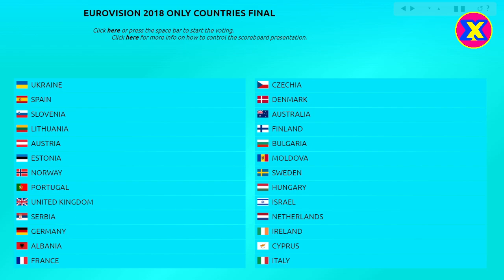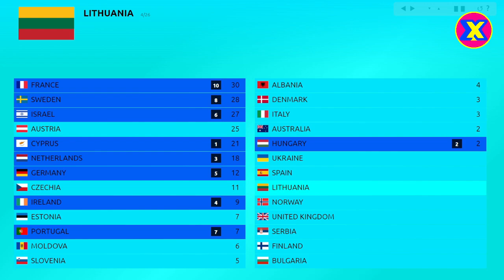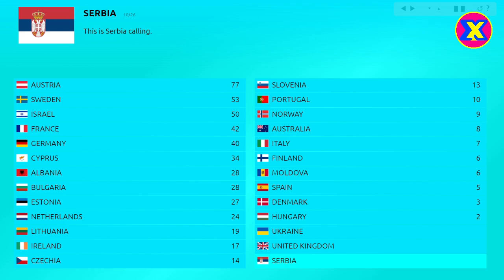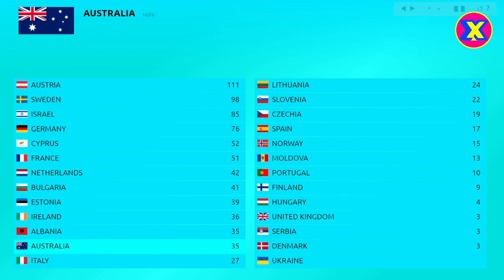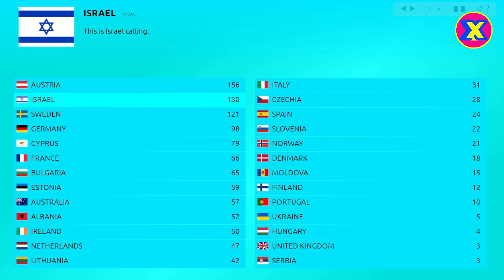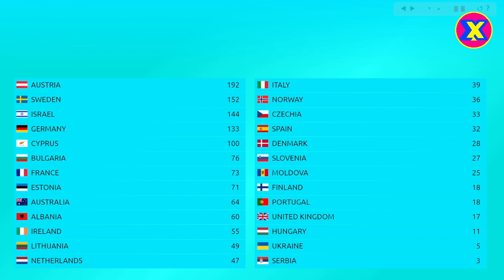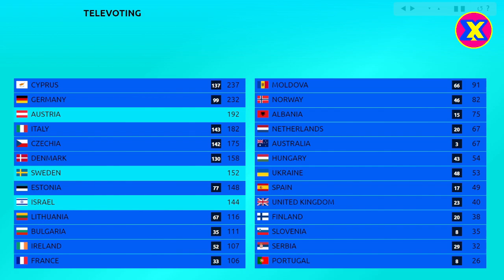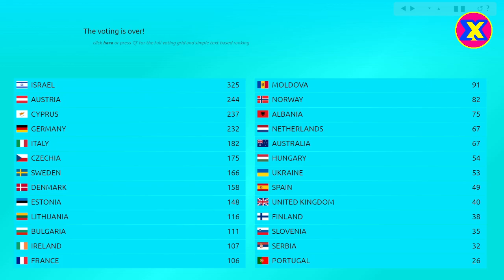EUROVISION 2018: Voting only countries final